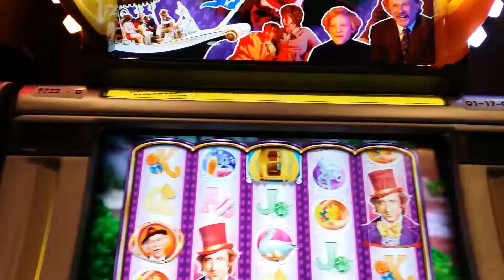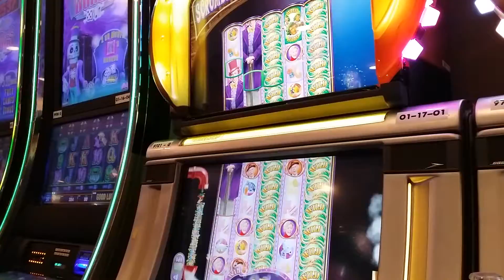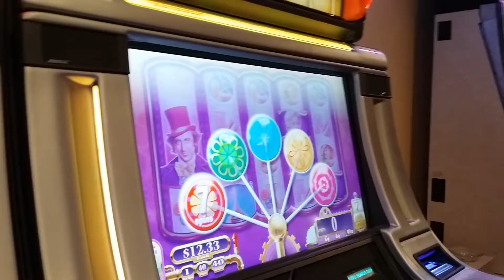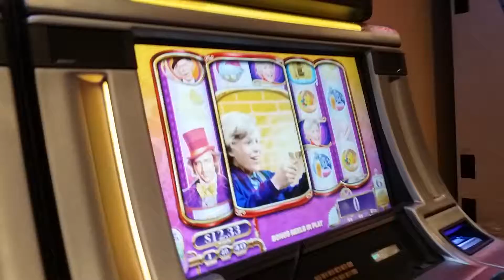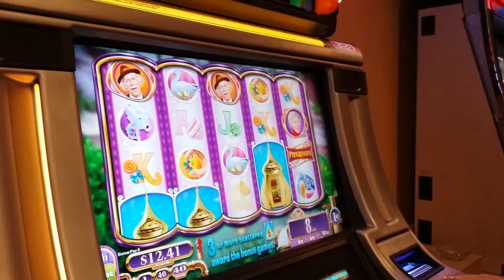Willie Wonka slot play